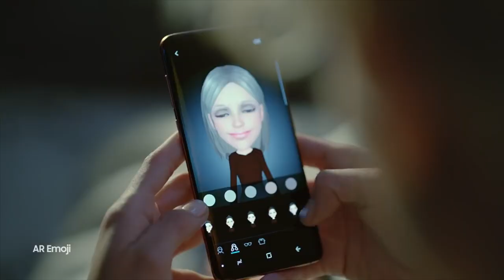MWC 2018 : Rangkuman Hari Pertama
Seperti biasa acara MWC walaupun bermula hari ini, beberapa pengeluar telah hadir dan mempamerkan produk terbaru mereka pada hari Ahad. Huawei telah menampilkan komputer riba mereka iaitu Matebook X Pro dan juga tablet MediaPad M5.

Huawei Matebook X Pro merupakan komputer riba dengan skrin nirbingkai 13.9-inci, dengan cip Intel Core i7, pembesar suara Dolby Atmos, dan boleh bertahan sehingga 12 jam lamanya. Sementara tablet MediaPad M5 hadir dalam tiga variasi dengan perbezaan pada kapasiti storan.

Jika tahun lalu Nokia hadir dengan Nokia 3310, tahun ini mereka hadir dengan Nokia 8110 dengan nama jolokan Telefon Pisang The Matrix. Ia dilengkapi skrin berwarna, Google Maps, Twitter, dan Facebook namun tiada sokongan untuk aplikasi Whatsapp.

Samsung pula telah tampil dengan telefon flagship mereka, iaitu Galaxy S9 dan S9+ yang membawakan pelbagai pembaharuan terutamanya dari segi kamera yang lebih berkuasa dan pantas, Audio lebih berkuasa, fungsi Bixby yang lebih baik serta AR Emoji yang menarik.

Dan pada hari ini beberapa peranti pintar telah dilancarkan. Sony telah mengumumkan Xperia XZ2 dan XZ2 Compact, yang hadir dengan Snapdragon 845, dan paparan nirbingkai. Xperia XZ2 turut menyertakan pengecasan tanpa wayar dengan penggunaan kaca belakang.

Wiko pula telah melancarkan Wiko View 2 dan View 2 Pro, yang hadir dengan rekaan seumpama iPhone dari segi perletakan kamera, dan takuk pada bahagian hadapan skrin, dan mempunyai paparan nirbingkai.